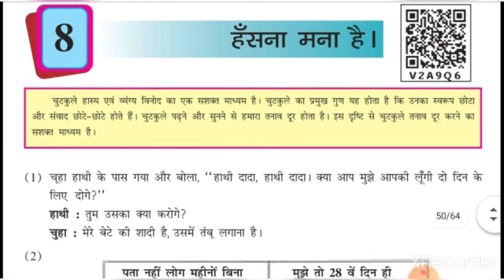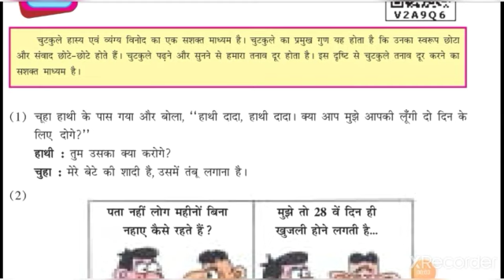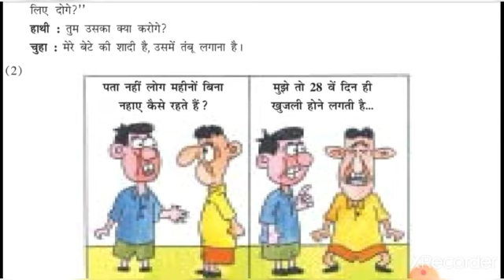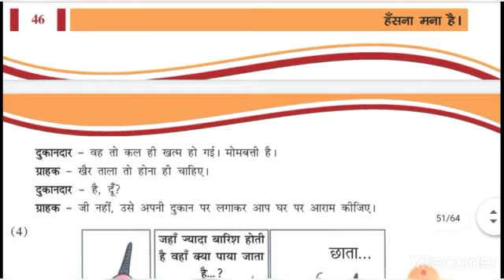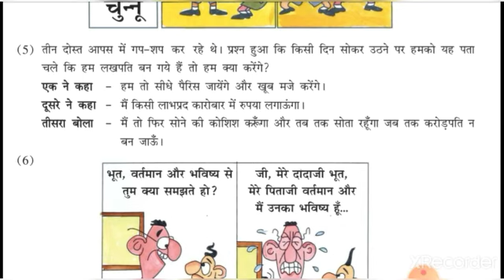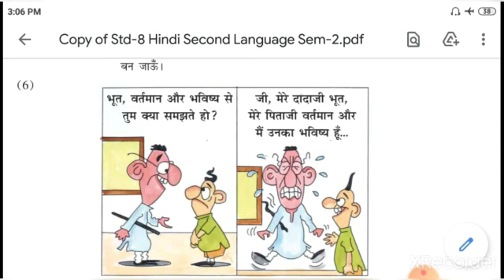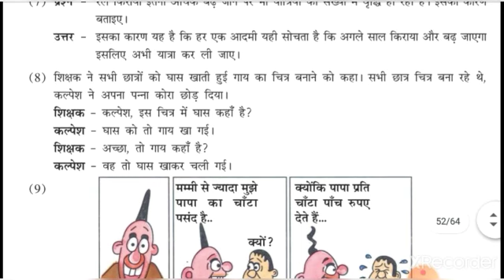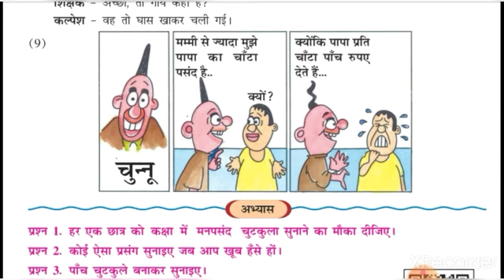ધોરણ-8,વિષય-હિન્દી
हँसना मना है।(इकाई-8)